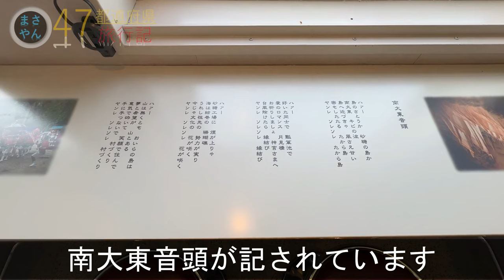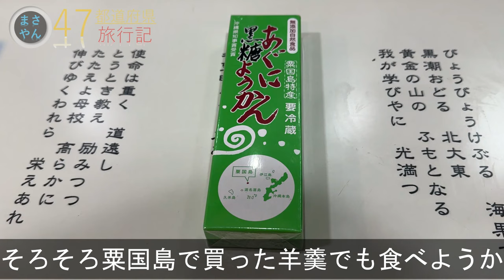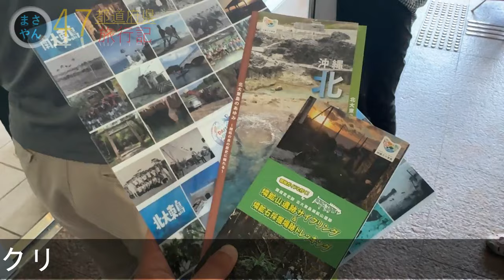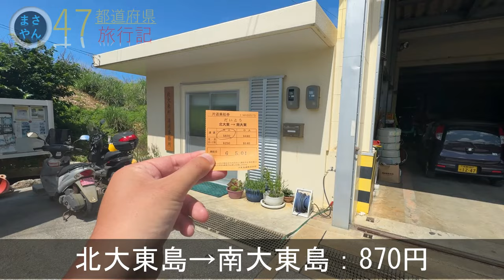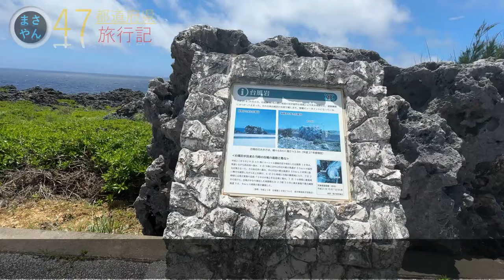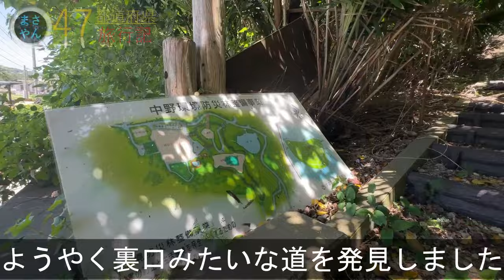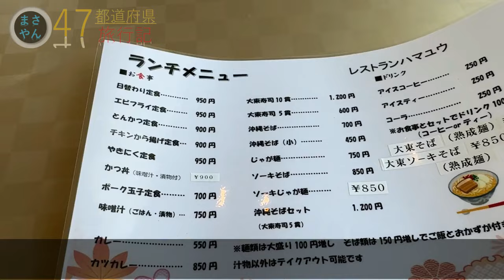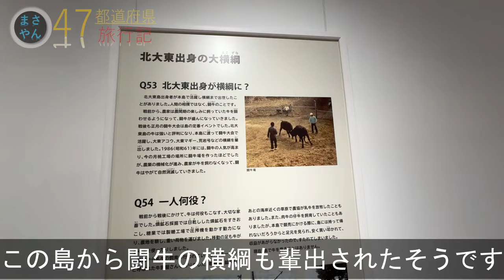クレーンで吊られて上陸する北大東島が絶景すぎた！【沖縄泊港離島編_第５話】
貨客船『だいとう』に乗って向かったのは絶海の孤島の北大東島！今回は北港から上陸！
なんとも珍しいクレーンで吊られて上陸するという上陸方法
レンタルサイクルで以下の場所をまわりました。
北大東郵便局、北大東村港湾業務課、庸員倶楽部跡、金刀比羅宮、
西港公園、燐鉱山遺跡、国標、黒部岬、大東ピラミッド、北大東空港、秋葉神社、天狗岩、沖縄海（おきなわうみ）、沖縄県最東端之碑、
台風岩、江崎港、北大東漁港、上陸公園、上陸港跡、開拓百周年記念碑、北大東村役場、北大東村立北大東小中学校、大東宮、ハマユウ荘（大東寿司が絶品！）、北大東島灯台
うふあがり人と自然のミュージアム、下坂村大衆浴場遺構

離島がお好きな方はこちらもぜひ！
【沖縄本島１周編】
沖縄本島を１周ドライブして６つの離島を周る旅です。

・魔王魂
・DOVA-SYNDROME
・PeriTune